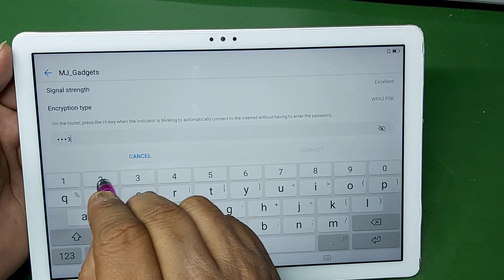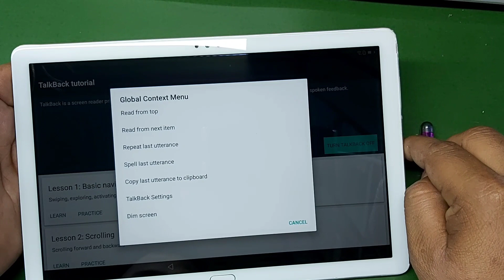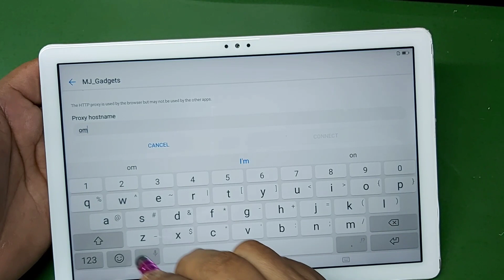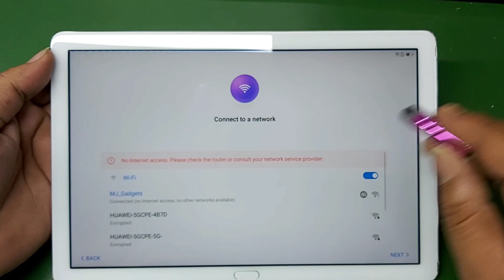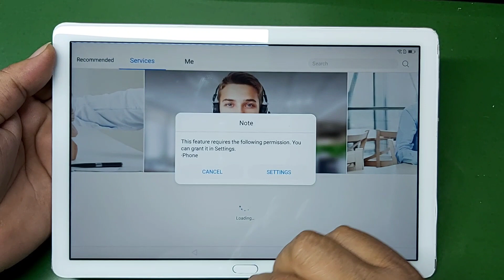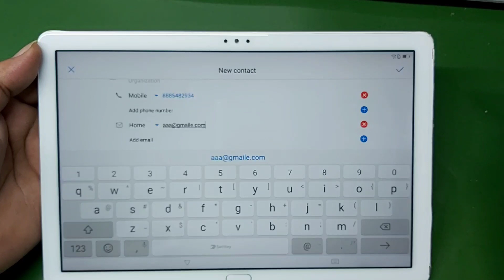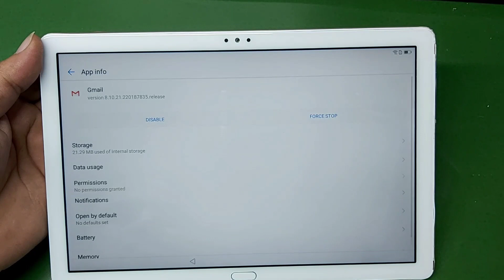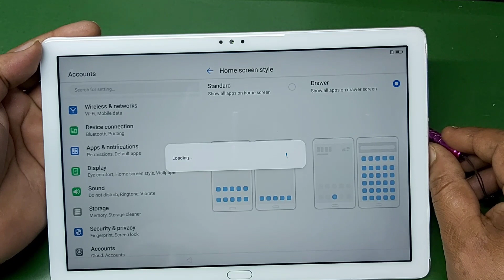Huawei mediapad T5 lite Google Account bypass 2021 method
Huawei mediapad T5 lite BAH2-L09 Google Account bypass 2021 Method without Computer easy way haw to remove Google security
Huawei Mediapad Frp Bypass